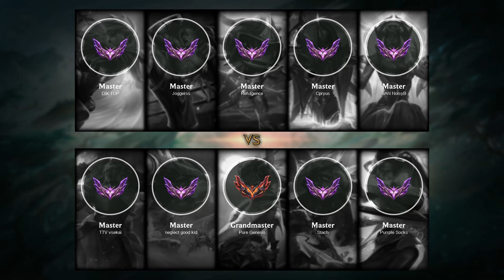Illaoi Top vs Riven - NA Master Patch 12.4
- Skin: Cosmic Invoker Illaoi
- Primary Rune: Conqueror

Timeline:
00:00 Ban & Pick
00:15 Runes & Abilities
01:42 Gameplay
02:48 Get a SOLO KILL
03:16 Gameplay
03:48 Team FIGHT
04:16 Gameplay
08:46 Team FIGHT
09:14 Gameplay
10:40 Get a SOLO KILL
11:08 Gameplay
12:41 Team FIGHT
13:16 Gameplay
14:12 Get a SOLO KILL
14:40 Gameplay
15:09 Team FIGHT
15:37 Gameplay
19:36 Team FIGHT
19:53 Get a Triple Kill
20:23 Take down The Turret
20:58 Gameplay
26:05 Take down The Turret
26:30 Team FIGHT
26:56 Gameplay
30:31 Team FIGHT
30:59 Gameplay
32:05 Get a SOLO KILL
32:22 Take down The Turret
32:38 Take down The Inhibitor
33:05 Gameplay
35:01 Team FIGHT
35:47 End credit